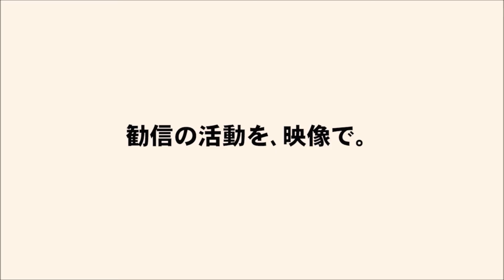「強烈！魂のシンガーソングライター登場」雅と景子の“音楽日和”第５９回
6月11日（火）、雅と景子の“音楽日和”第５９回の配信です！

味噌問屋の若旦那にして演歌歌手の酒井雅敏さんとピアニストの泉谷景子さんが、様々なゲストとともに人生と交わる音楽をお送りするこの番組。

第５９回目のゲストは、シンガーソングライターの岡 秀年さん！

お送りするテーマは、
「強烈！魂のシンガーソングライター登場」！

「人生を唄う！」をテーマに叫び続ける『人生の応援歌』、そして背中のノボリとリーゼントという印象的な風貌とともに各メディアへの出演でも話題になっている岡さんがゲスト！

今月の曲コーナーでは、ピアノ弾き語りのバラード『明日の君のために』をお送りします！
皆さん、ぜひお聴きくださいませ！

【岡 秀年さんプロフィール】
背中のノボリとリーゼント、一度見たら忘れられない強烈なインパクトを武器に年間180本のペースで各地を駆けずり回り、岡が来ると元気になる、と今、巷で噂のシンガーソングライター。『人生の応援歌』を唄い届けている。
電車の中で唄った記事がネットで炎上。それがキッカケとなり「LINE公式ブログ」がスタートしニュースになる。
LINEスタンプもブームを巻き起こす等々、今ノリに乗っている熱い男。
CMや自身の番組等、地上波やメディアへの露出も増えてきています。

●岡 秀年さんイベント情報●
【岡秀年フレンズと飲み散らかす会 Vol.15】
日時：６月２２日（土）Open 19:00　Start 19:30
場所：ライブカフェ・ドルチェ・ヴィータ（北新宿※総武線大久保）
費用：入場無料編 (小銭持参必須)　別途１ドリンク制
詳細は下記よりご確認ください。

●雅さんイベント情報●
【おおつか音楽祭2019】
大塚の街に音楽があふれ出す！今年で11回目の大塚阿波踊りに次ぐ大イベント！
◆南大塚ホールイベント
日時：6月8日（土）18時～ ありがとう「昭和・平成」歌謡ステージ出演
日時：6月9日（日）16時45分～ 伊藤さやか&GrooveMakers（ジャズバンド）にゲスト出演
場所：南大塚ホール
東京都豊島区南大塚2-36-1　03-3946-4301(代表)

【おきあがりこぼし芸術祭vol.29】
東北復興支援のために、2014年4月から2ヵ月に1回開催されているイベント！
歌のゲストとして出演
日時：6月22日（土）14:00～18:00　※歌う時間15:30～15:45
チャージ：2500円（おきあがりこぼし人形つき）
場所：高田馬場音部屋スクエアB1階ステージ
（東京都新宿区高田馬場4-4-13アルプスビル高田馬塲B1F）

【姫貴さゆりスペシャルボックス】
東京よさこい総踊り曲『ひふみ』も歌う歌手の姫貴さゆりさんのイベントにゲスト出演
日時：7月16日（火）open 19:00～【1ステージ】19:30～ 【2ステージ】20:30～
チャージ：ミュージックチャージ@2,500＋飲食代＋サービス料10％
場所：赤坂ブルームーン
（東京都港区 赤坂６丁目３−１５ Ｊ-ＡＫＡＳＡＫＡ 3F）
※千代田線「赤坂駅」6番出口から徒歩3分

●景子さんイベント情報●
【ピアノソロイベント「ピアノ倶楽部」k.c.28】
日時：2019年6月24日（月）開催
時間：１９時スタート (約一時間のコンサートです)
会場：山手線、京浜東北線「田町」駅下車徒歩10分（当日のご案内は予約者様にご連絡いたします）
料金：1500円

★雅さんがFMラジオのアシスタントパーソナリティーに！★
レインボータウンFM『原めぐみのENJOYトーク』
毎週木曜日17:00～18:00　ONAIR
インターネットで可聴地域以外の方にもお聴きいただけます！

【出演者】
ゲスト：岡　秀年 氏　シンガーソングライター

パーソナリティ：酒井　雅敏 氏
〇Facebook
〇株式会社大塚青木商店　代表取締役
〇酒井雅敏所属事務所「プログレス・アイエヌジー」
〇千里坂スタジオフェイスブックページ

パーソナリティ：泉谷　景子 氏
ピアニスト泉谷景子のホームページ